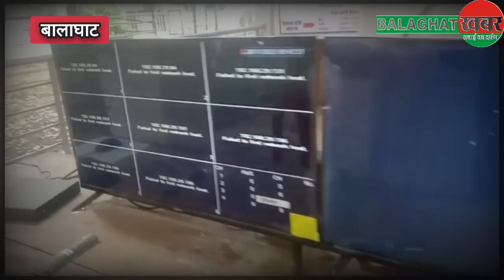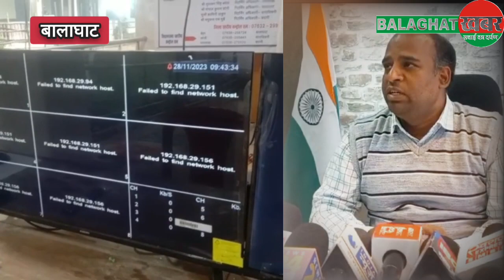MP Assembly Election:स्ट्रांग रूम की लाईट गोल होते ही 2013 का याद आया मंजर, अनुभा ने कहा जान की बाजी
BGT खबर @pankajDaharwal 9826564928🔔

बालाघाट जिले की 6 विधानसभा क्षेत्रों के लिए आगामी 3 दिसंबर को शासकिय पॉलीटेक्निक कांलेज में मतगणना होना है, जिसको लेकर जिला निर्वाचन के द्वारा पूरी तैयारी लगभग की जा चुकी है लेकिन मतगणना के पहले बालाघाट जिले का माहौल गर्माया हुआ है, बता दे कि शासकिय कर्मचारियों के मतदान से वंचित होने का मामला अभी शांत भी नही हुआ था कि 27 दिसंबर को सोशल मिडिया में डाकमत पत्र के स्ट्रांग रूम का विडियों के वायरल होने से हड़कंप की स्थिति निर्मित कर दी, जिसके बाद आनन फानन में पोस्टल बैलेट के नोडल अधिकारी को चुनाव आयोग ने शिकायत के बाद सस्पेंड कर दिया तो वही 28 नवंबर की प्रातः मतगणना स्थल यानि पॉलीटेक्निक कांलेज में बनाये गये ईव्हीएम के स्ट्रांग रूम के सीसीटीवी कैमरे बंद हो गये, जिसके बाद पुनः हड़कंप की स्थिति देखी गई।

 बता दे कि 28 नवंबर को शासकिय पॉलीटेक्निक कांलेज में बनाये गये जिले की 6 विधानसभाओ के ईव्हीएम के स्ट्रांग रूम में लाईट बंद होने और सीसीटीवी कैमरे बंद होने के चलते प्रत्याशियों में हड़कंप की स्थिति नजर आई, जिसको लेकर एक बार फिर कांग्रेस ने जिला निर्वाचन की कार्यप्रणाली पर निशाना साधा है।
शहर कांग्रेस कमेटी अध्यक्ष श्याम पंजवानी ने कहा कि लगभग 9 बजे जब वे वहां पहुंचे तो लाइट गोल थी। सीसीटीवी की लाइव रिपोर्टिंग स्क्रीन पर नहीं दिखा रही थी। इसकी सूचना उन्होंने तत्काल एडीएम और एसडीएम को दी। इसके बाद वे वहां पहुंचे और लाइट प्रारंभ की।
हालांकि इस मामले में जिला निर्वाचन अधिकारी ने मीडिया से चर्चा में कहा कि महज 15 मिनट के लिए ऐसी स्थिति हुई थी। जिसकी हमने वीडियो रिकॉर्डिंग करवाई है। यूपीएस का बैकअप को चेंज किया जा रहा है और भविष्य में ऐसा नहीं होगा।